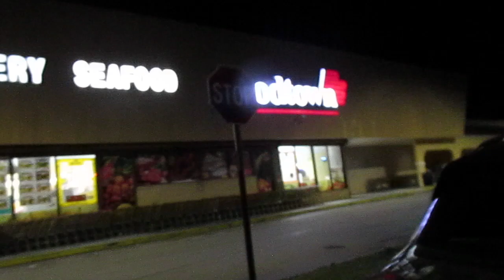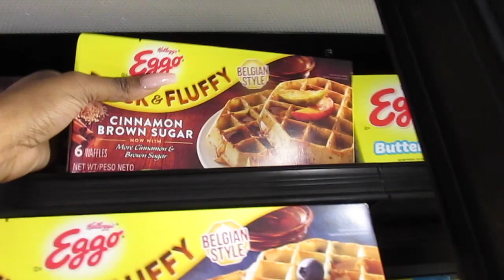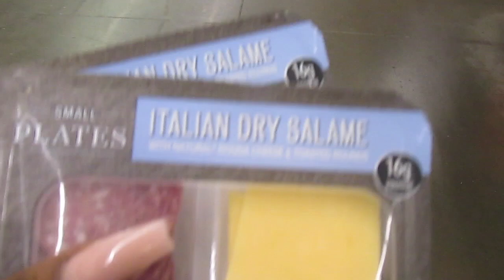Late Night 🌙 Grocery Shopping | VLOGMAS DAY 5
Happy Holidays Internet Friends! For Vlogmas Day 5 we went late night grocery shopping. This was the quickest we ever completed shopping for groceries!

Do You Have Video Suggestions? Leave them down in the comments section!

LINK TO OUR BUSINESS: 18+ ONLY PLEASE  (Do NOT click if under 18 years old.)